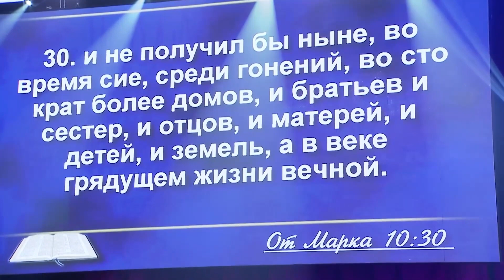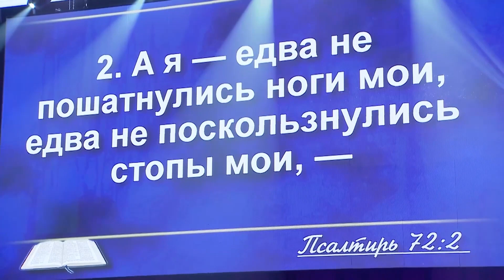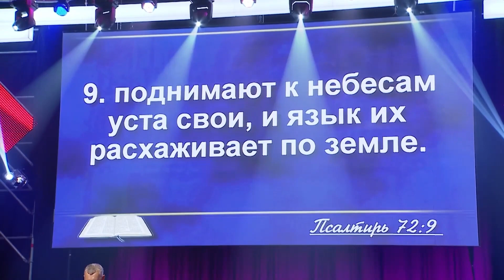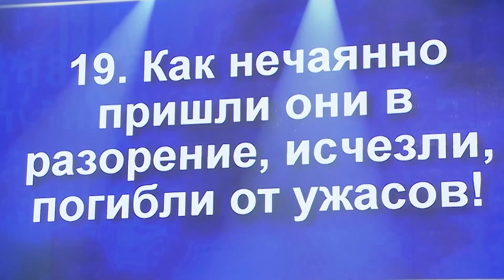Wie du bis zum Schluss gehst und dein Ziel erreichst | Vladimir Muntyan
Erfahre von Vladimir Muntyan, wie du mit Ausdauer, Glauben und Entschlossenheit bis zum Ende gehst und deine Ziele erreichst. In dieser motivierenden Lehre teilt er praktische Einsichten, die dir helfen, Hindernisse zu überwinden und beharrlich auf deinem Lebensweg voranzuschreiten. Lass dich von seiner Weisheit inspirieren, um deine Träume zu verwirklichen. Tauche ein in transformative Gedanken für persönliches Wachstum und Zielerreichung.

Markiere das Video mit "👍🏻 " , wenn es dir gefallen hat und hinterlasse einen Kommentar ✍🏻 .

Teile das Video mit deinen Freunden und gib auch ihnen die Chance auf einen Neuanfang!📈